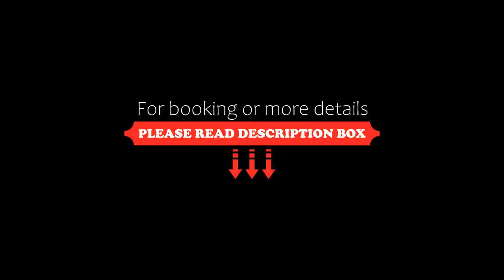Hotel Orient Crown, Kolhapur, Kolhapur, India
About Property:
You're eligible for a Genius discount at Hotel Orient Crown, Kolhapur! To save at this property, all you have to do is sign in.
Set in Kolhapur, 6 km from Rankala Lake, Hotel Orient Crown, Kolhapur offers accommodation with a restaurant, free private parking and a bar. The accommodation provides a 24-hour front desk and room service for guests.
All guest rooms in the hotel are fitted with a flat-screen TV. At Hotel Orient Crown, Kolhapur all rooms include bed linen a...
Property Type: Hotel
Address: C.S.No.453 / B/4 E Ward. Opp. Shahu Market Yard, Kolhapur, 416005 Kolhapur, India
Searching For
1. Hotel Orient Crown - Kolhapur - Kolhapur - India
2. Hotel Orient Crown - Kolhapur - Kolhapur - India Address
3. Hotel Orient Crown - Kolhapur - Kolhapur - India Rooms
4. Hotel Orient Crown - Kolhapur - Kolhapur - India Amenities
5. Hotel Orient Crown - Kolhapur - Kolhapur - India Offers and Deals
Audio Credit:
Track Title: Subway Dreams
Artist: Dan Henig